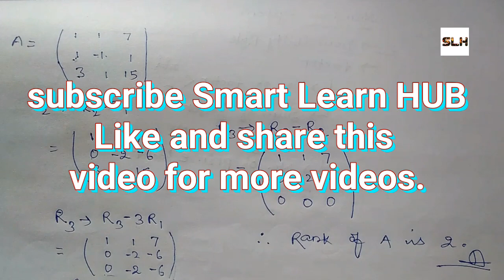Rank of matrices 3×3, bsc 1st year maths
B.sc part 1 maths, bsc 1 year maths lectures of find rank of a matrix in hindi, This question has been asked in Tilka manjhi Bhagalpur University, bsc part 1 exam
Language -
        Notes :  English
        Voice : Hindi

Educator : Rupesh Kumar